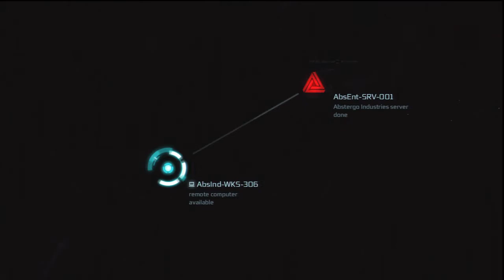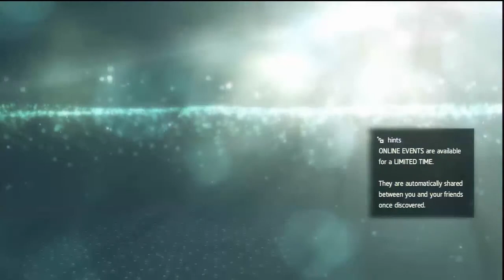Assassin's Creed 4 Black Flag Playthrough: Part 45 - What is Going On?